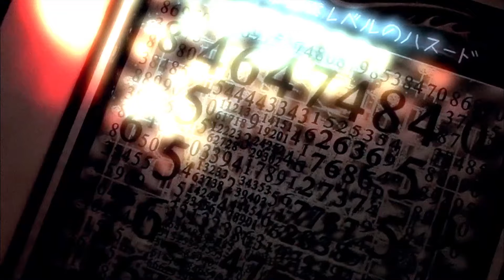【精彩谍战剧】窃谍11 | 地下党谍花宋轶将计就计入职特务科，和内应相互配合、彼此掩护，毁坏日军病毒计划（黄觉、宋轶《庆余年》、任嘉伦《烈焰》）